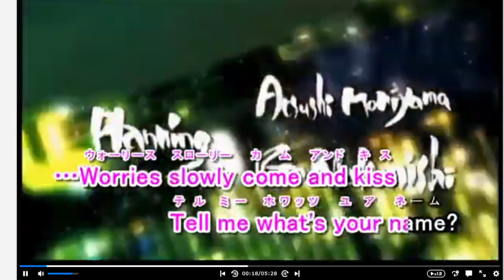2023 07 10 16 17 02 KINGS